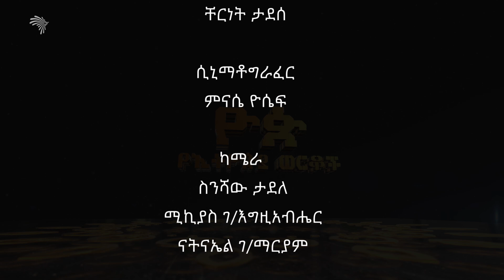''ለኔ ወደዚህ ውድድር መምጣት በጣም ከባድ ነበር...'' - ዮጵ የትወና ውድድር የተወዳዳሪዎች አስተያየት | Yop Talent Show